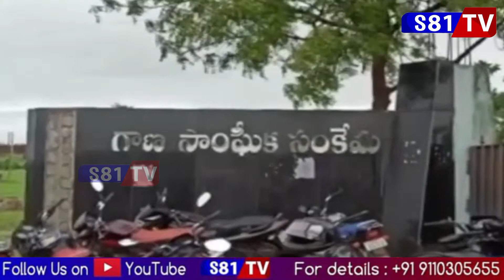బాల్క సుమన్ ఇలాకాలో లో అద్వానంగా సర్కార్ బడులు | TRS Balka Suman Telangana Schools ||S81TV